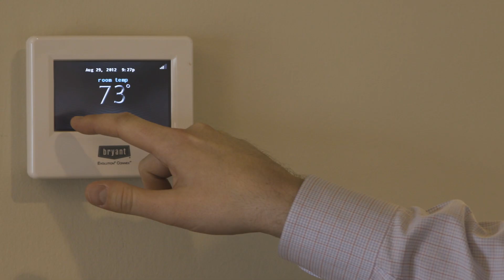High Efficient Heating and Cooling Systems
Learn about High Efficient Heating and Cooling Systems